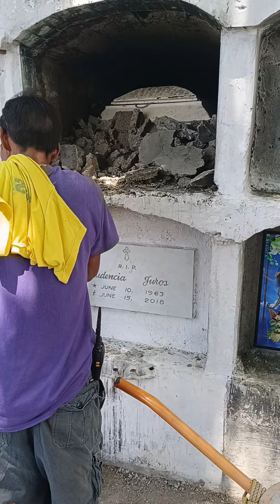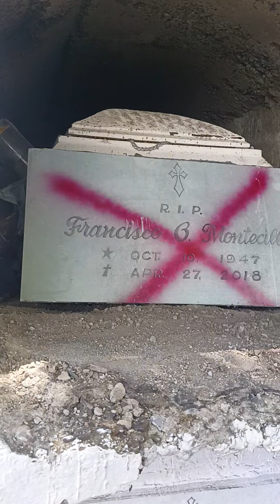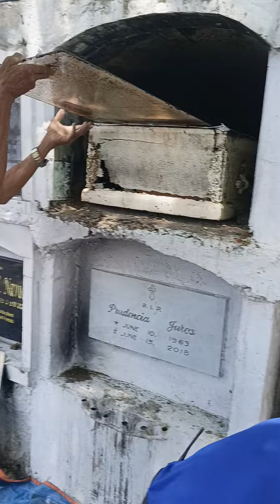habwa minatay part14 Francisco Montecillo October 10, 1947/April 27, 2018 5years contract